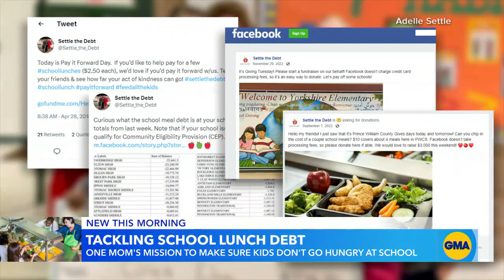Virginia mom helps families tackle school lunch debt l GMA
Adelle Settle created Settle the Debt to help some of the millions of students across the country who are facing millions in unpaid meal debt at the end of the school year.